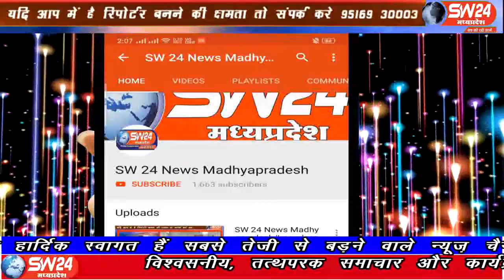sw24news rajgarh, 31.07.2019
राजगढ़ जिले मैं भारी वर्षा होने से मोहनपुरा डैम का जलस्तर भी बढ़ गया । एसडीएम श्रुति अग्रवाल के मुताबिक जलस्तर बढ़ने पर डैम के 17 गेट मे से 4 गेट को खोला गयाsw24news